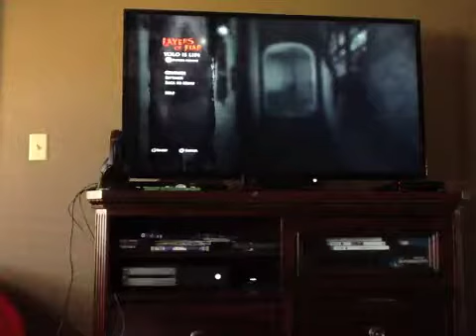Laters of. Fear #32